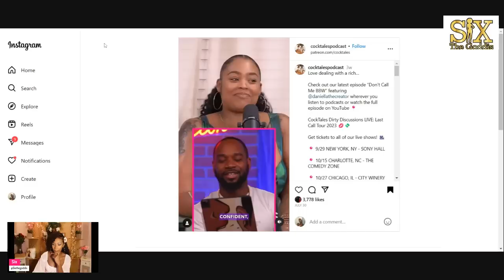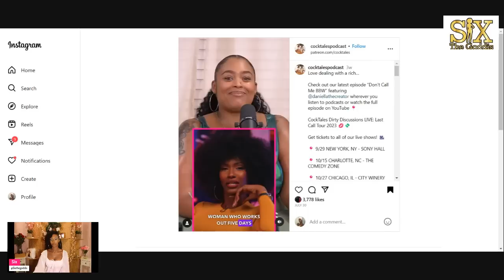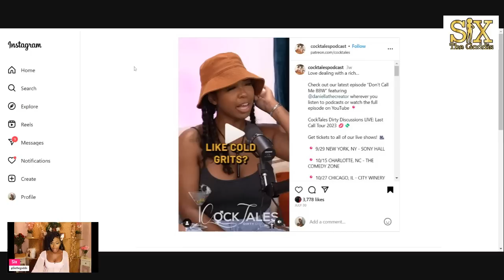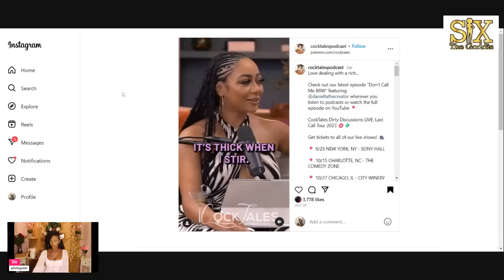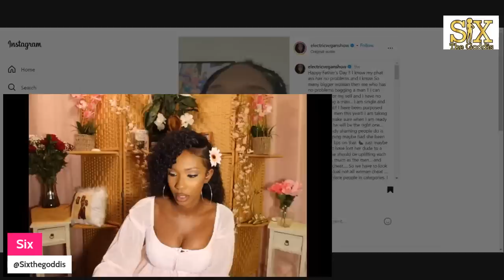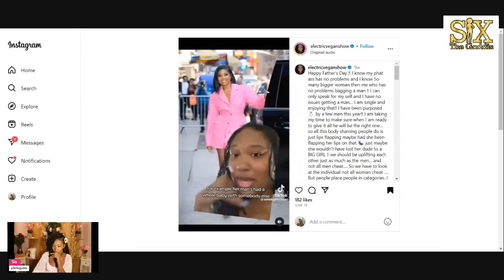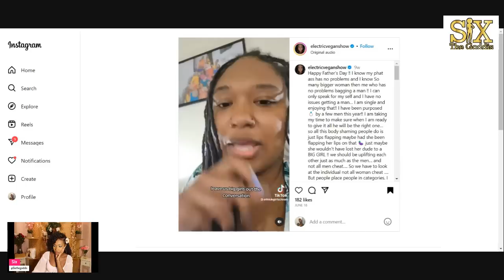Black Women Don't Do ANYTHING UNLESS It Controls A Man.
Such a sad way to live whenever someone mentions self accountability and improvement you immediately say “but men will still cheat” smh

🖤Get my book: The black Woman's Ultimate Guide to Reclaiming Femininity: sixthegoddis.com